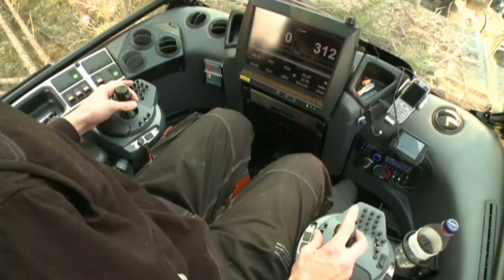Ponssevisning 2010-10-29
Log Max 4000B på en Ponsse Fox. Demonstration utanför Delsbo.